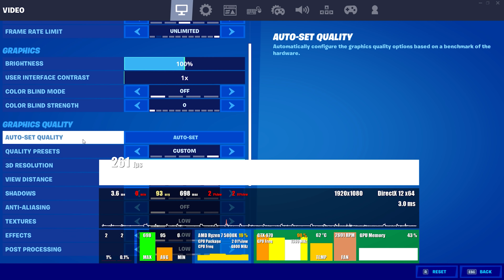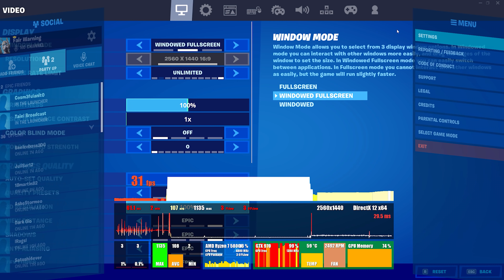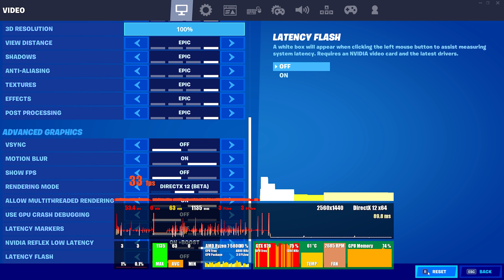¿Una GPU COMPRABLE en 2021? GTX 970 HOY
Hoy, con la situación de la minería, nos resulta casi imposible encontrar una GPU accesible. Pero ¿qué tal si miramos más hacia atrás?

0:00 Introducción
1:04 Overview
1:47 Sobre los benchmarks
2:34 CSGO
3:07 WARZONE
4:51 FORTNITE
8:38 DOOM ETERNAL
10:57 RE3
12:36 Conclusión